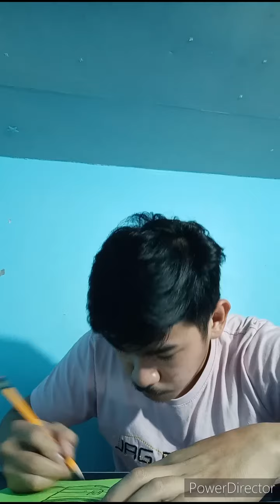PARTS AND FUNCTIONS OF CAMERA LENS